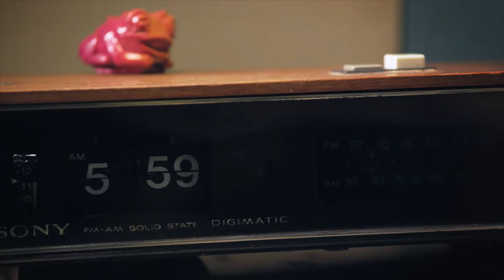JMaverick Studios - Production Reel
JMaverick Studios is a production company that specializes in branded and social media content.

Your audience’s attention is priceless. Our productions hold that attention.

A great story connects with viewers. Imagine your story inspiring action.

We don’t just move forward. We take your story to new heights.